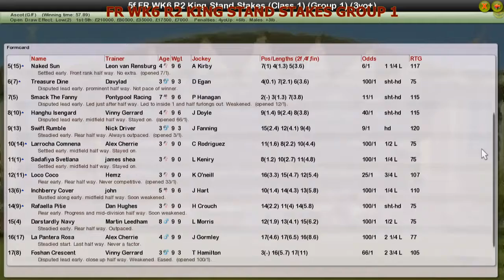FR WK6 R2 KING STAND STAKES